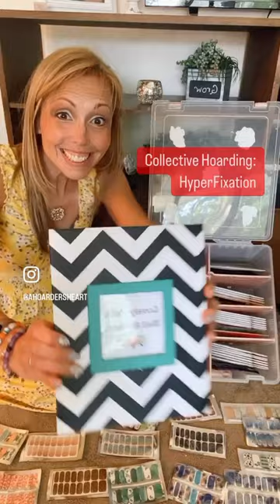ADHD vs Hoarding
I had noticed that a lot of my hoarding behaviors were also my ADHD behaviors too!